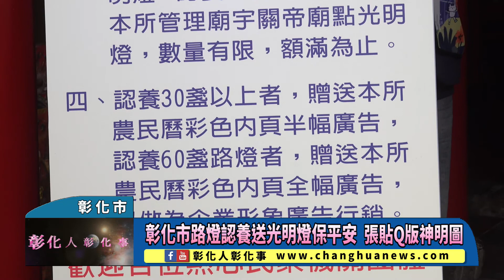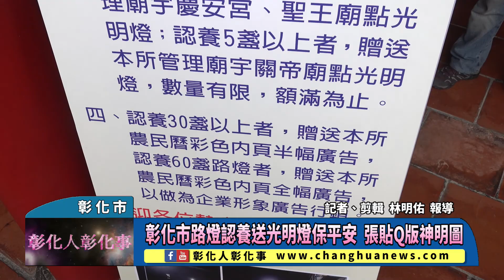彰化市路燈認養送光明燈保平安 張貼Q版神明圖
彰化市路燈認養送光明燈保平安 張貼Q版神明圖 〔記者林明佑／彰化市報導〕認養路燈做公益，既照亮別人也可為自己保平安！彰化市公所為持續推廣路燈認養，於108年推出路燈認養獎勵辦法，每認養1盞即張貼附有認養者名字(號)的貼紙於路燈上，而今年更升級「Q版神明圖案認養貼紙」張貼，而認養3盞(含)以上，即可享在國定或縣定古蹟免費點光明燈，彰化市長林世賢鼓勵大家多多益善，集合眾人之力照亮彰化市的大街小巷，打造光明平安回家的路。@changhuanews